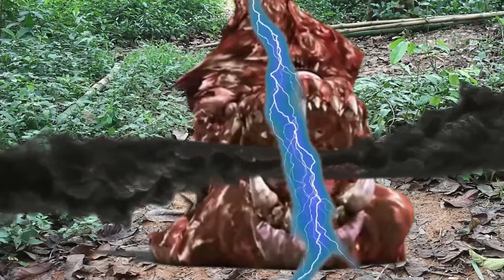The Monstrous Priestess - A POWERFUL EPIC MOVIE THAT WILL GLADDEN YOUR HEARTS | Nigerian Movies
In the land of Zoro, there lived and ruled a monstrous priestess whose powers are unmatched, evil became the order of the day, but who will save the kingdom? Find out.